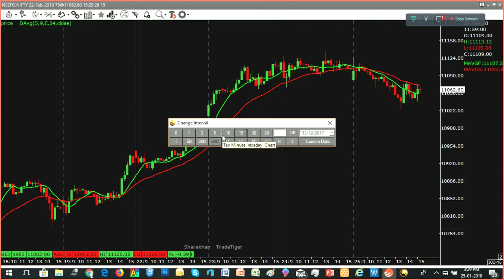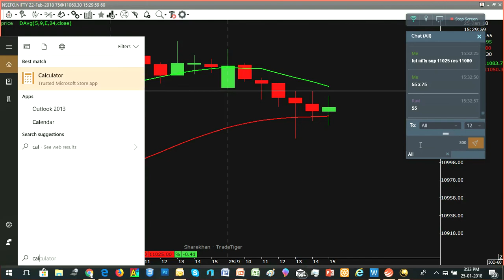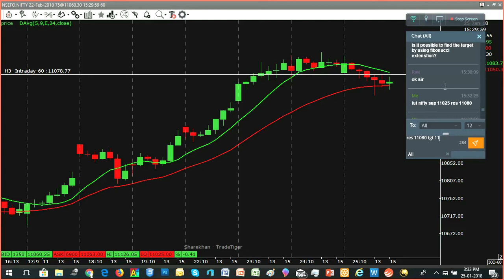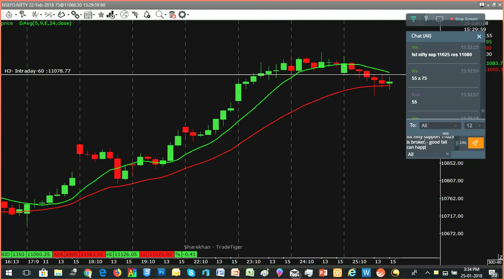NIFTY/ நிஃப்டி - தமிழ் - ECTRA T.R.ARULRAJHAN 25.01.18